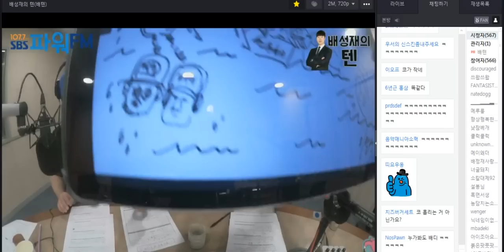20180531 배성재의 텐 말년이 편한 상담소 with 이말년 (1/3)